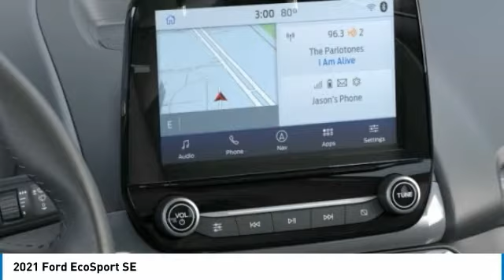2021 Ford EcoSport Hudson WI 1T166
2021 Ford EcoSport SE

Hudson Ford
2020 Crest View Drive

#1 VOLUME FORD DEALER IN WISCONSIN! $3,493 off MSRP! AppLink/Apple CarPlay and Android Auto, Automatic temperature control, Bumpers: body-color, Compass, Delay-off headlights, Dual front impact airbags, Emergency communication system: SYNC 3 911 Assist, Equipment Group 200A, Exterior Parking Camera Rear, Front Bucket Seats, Front fog lights, Front reading lights, Heated front seats, Low tire pressure warning, Overhead console, Panic alarm, Power moonroof, Power windows, Radio: AM/FM/MP3 Stereo, Rear anti-roll bar, Rear Parking Sensors, Rear window wiper, Remote keyless entry, Roof rack: rails only, SiriusXM Radio, Speed-sensing steering, Steering wheel mounted audio controls, SYNC 3 Communications & Entertainment System, Tachometer, Tilt steering wheel, Unique Cloth Heated Front Bucket Seats, Variably intermittent wipers. Factory MSRP: $26,590 Ruby Red Ford EcoSport SE 4D Sport Utility 2.0L I4 Ti-VCT GDI 6-Speed Automatic 4WD 23/29 City/Highway MPGGoogle Rating 4.6 Dealer Rater Top Award Winner! Here are our promises: *Every Vehicle Fully Inspected with Service Records *Free Auto Check Report * Our Best Price Upfront - Pure and Simple! * Transparent Buying Process!* You Can't Buy The Wrong Car - * All Used Vehicles Inspected and Ready for Sale!* No Hassle Sell or Trade Any Car. We take our internet business very seriously.  So we strive to maintain 100% pricing and inventory accuracy. Errors do occur so please phone or email first to confirm vehicle availability and price.  Price excludes tax, title, license, and doc fees; but does include the following rebates, in lieu of any special financing: $3000 - Retail Customer Cash. Exp. 03/31/2021